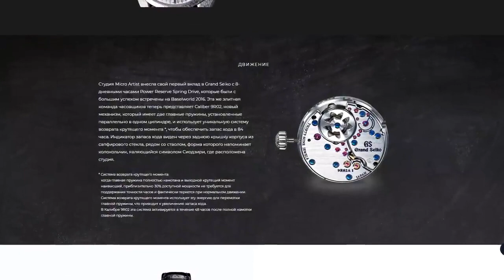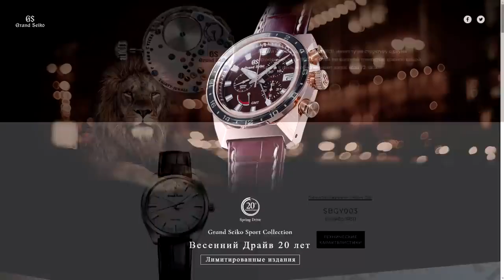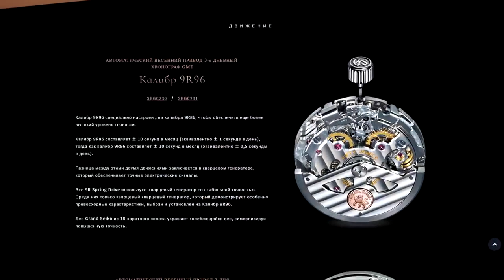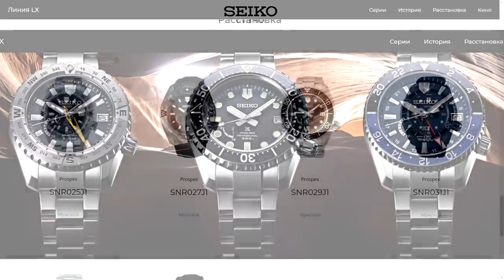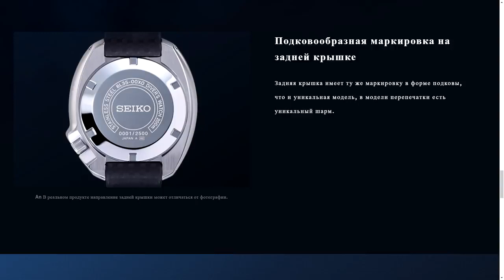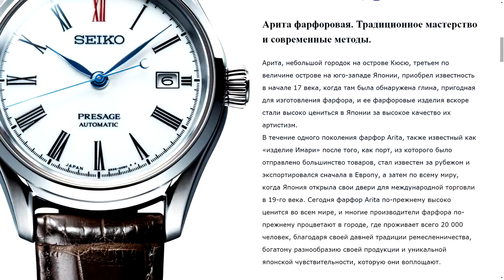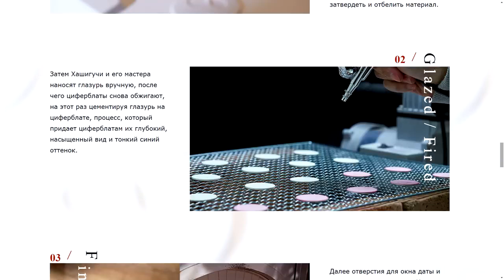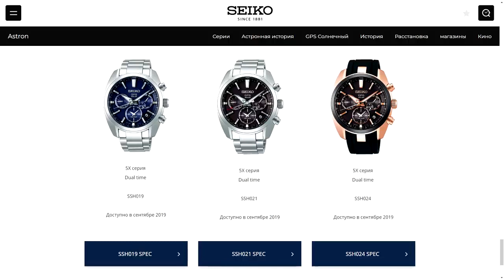ساعات برند سيكو بازل 2020 - New Seiko watches from Basel world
ارقى ماركات الساعات العالمية The content is in English
 New Seiko watches from Basel world
Seiko watches
وهنا مجموعة فيديوهات مميزة لعشاق الساعات الفاخرة جميع الماركات
اضغط على رابط الفيديو وانتظر 10 ثوانى كى يبدء الفيديو - ونرجو الاشتراك فى القناة فهذا يسعدنى كثيرا

9-My Sonata SF و Titan Octane Chronograph watch unboxing

26-اغلى 5 ساعات رولكس   Watch expensive Rolex watches with me

28-باريس!   أروع VLOG تسوق ROLEX

34-روب روب الأسباني يجلس مع ميشيل هولثينريش من ساعات هولثينريش

35-مشاهدة ساعة ذكية جديدة   لينوفوS شاهد الفيديو للنهاية مدهشة حفأ

39-تركيا - الذهب والماس والساعات. متجر المجوهرات في ألانيا. مجوهرات للرجال والنساء

41-رولكس ووتش جنون الحديث!

42-تتعمق مراجعة إحدى الساعات الرائدة في ماركة Breitling للساعات

43-نظرة عامة سريعة على ما يجعل سنغافورة مثل مكة المكرمة لهواة جمع الساعات

47-مقارنة بين Rolex Yacht Master 116622 LV و GMT Master II 126710BLRO